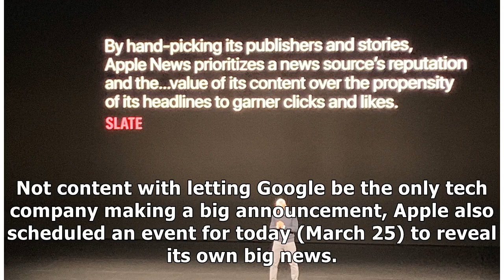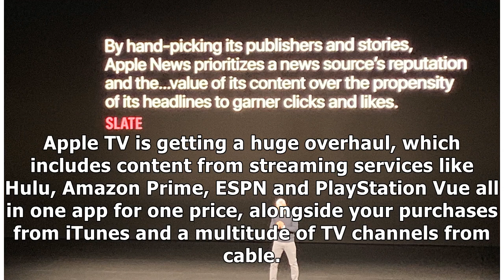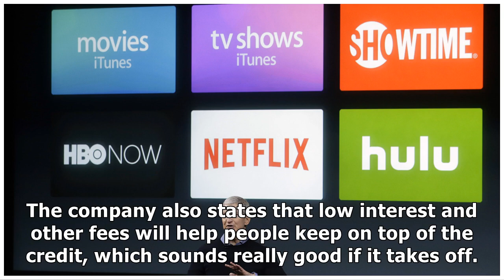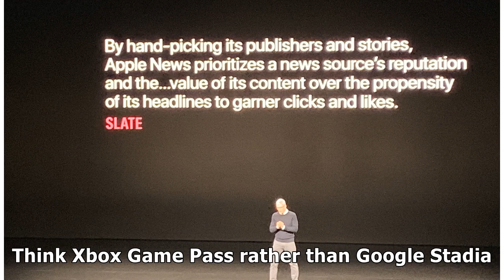Apple reveals Apple TV+ streaming service with Spielberg and JJ Abrams shows to take on Netflix